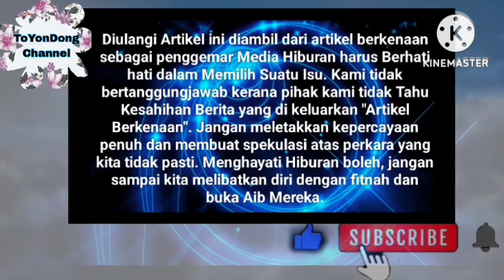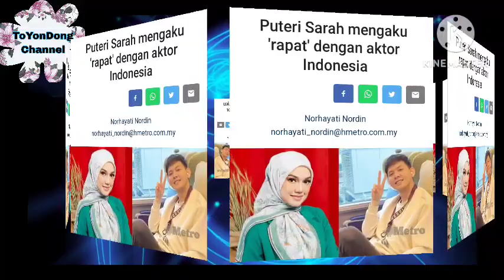Wow Mengejutkan ‼️ Sarah Umum ini Status hubungan Dengan Individu ini⁉️😱 Tahniah 🤝 akhirnya..